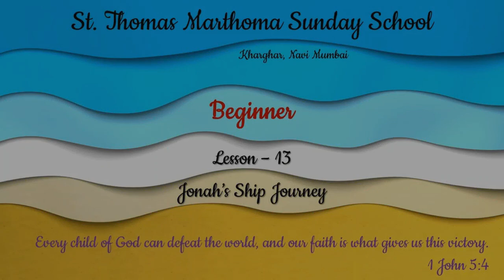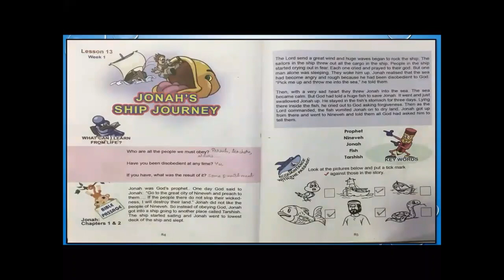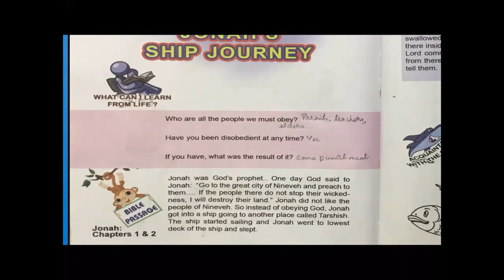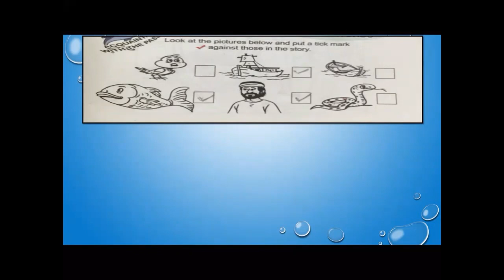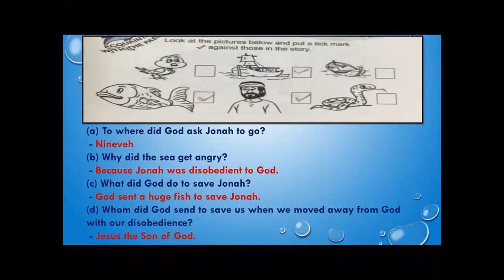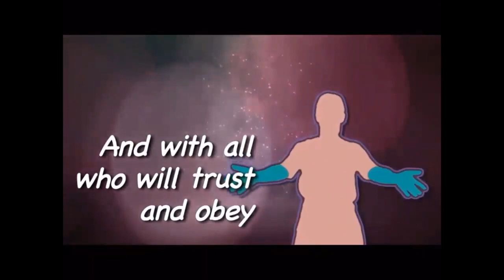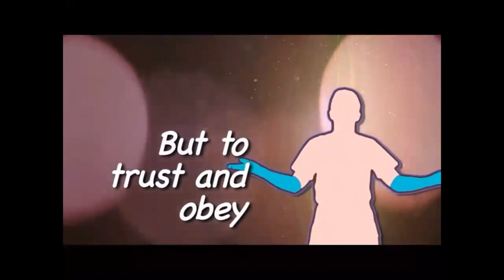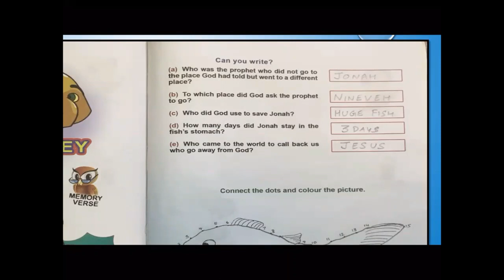Mar Thoma Sunday School Samajam | Online Classes | Beginners | Chapter 13 | English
Due to the covid pandemic, the situation for our children to attend the sunday school is limited and thus, we have arranged online sunday school class available for kids of all age groups.

Patron: Most Rev. Dr. Joseph Mar Thoma Metropolitan
President: Rt. Rev. Joseph Mar Barnabas Episcopa
General Secretary: Rev. George Cherian

Video editing and Animations: Samajam Media Crew
Video Credits: St. Thomas Mar Thoma Church, Kharghar